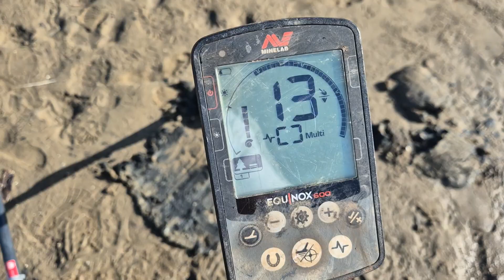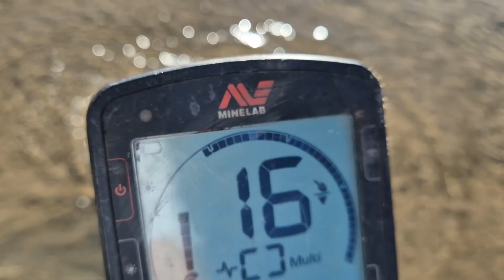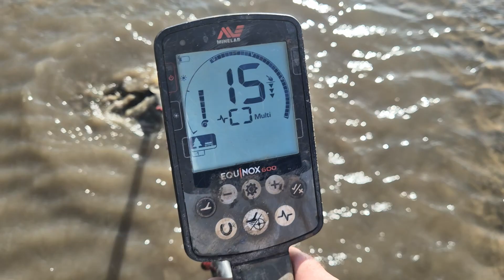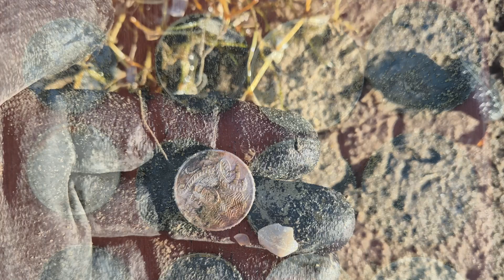Beach Treasure Hunt - Treasure Found! BOOM BABY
Tide was out and the conditions great for a beach hunt!